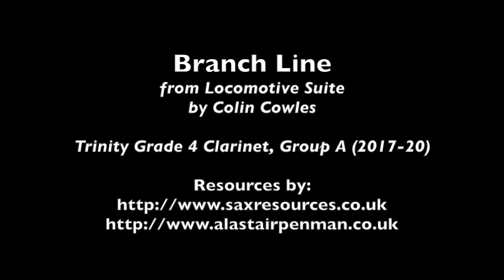Branch Line from Locomotive Suite by Colin Cowles (Trinity Grade 4 Clarinet)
Branch Line from Locomotive Suite by Colin Cowles.

Published by Fentone Music Ltd.

This is in list A on the Grade 4 Trinity Clarinet Syllabus (2017-20)